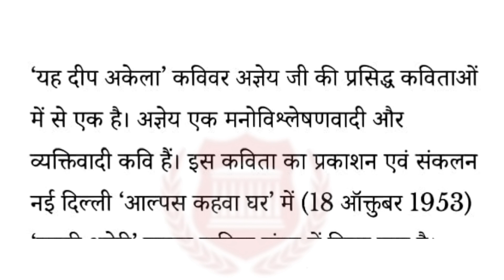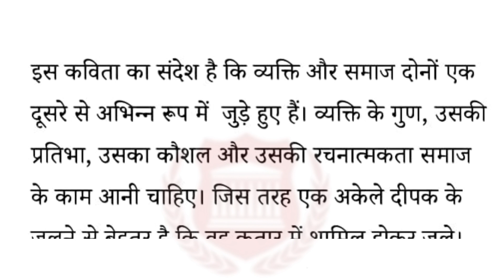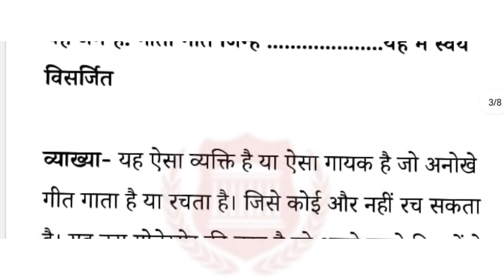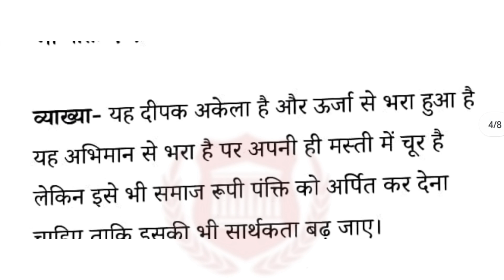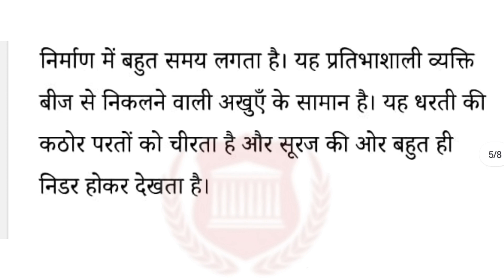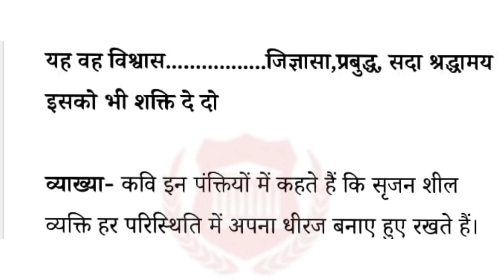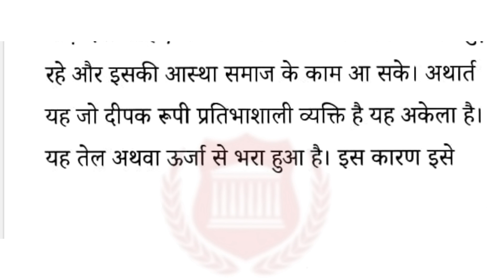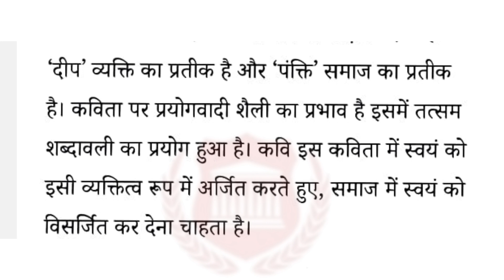अज्ञेय कविता | यह दीप अकेला || सारांश एवं भावार्थ | yah deep akela kavya